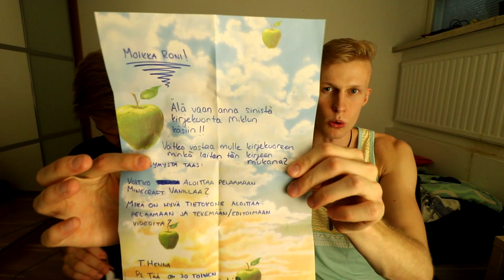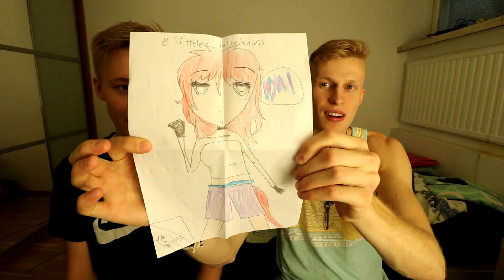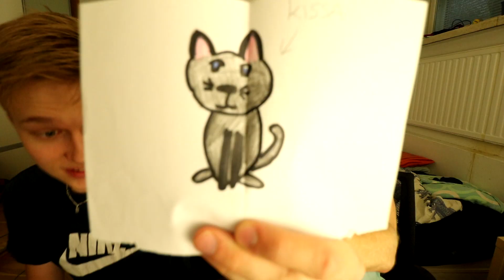VIDEO VANHASSA KODISSA - BRUNON PALUU! | Avataan Pakeetteja #18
♥ Like = Avaan Pakeetin ☞¬‿¬☞
► Snäppejä Snapchatissa: @ronithegameryt
► Tviittejä Twitterissä: @ronibackyt
♥ Fanipostit tähän osoitteeseen :)
♥ Roni Bäck
♥ Poste Restante 00350 Helsinki
Ootte parhaita └[´• ◡ •`]┘